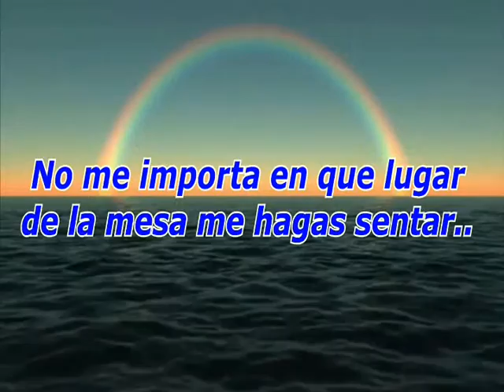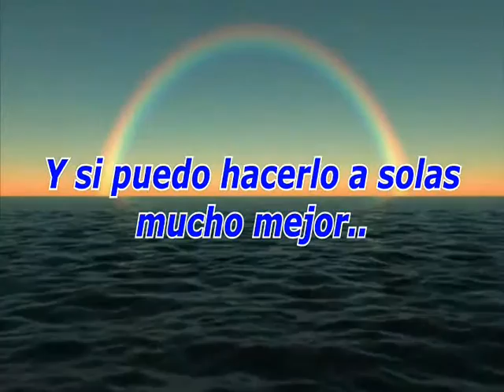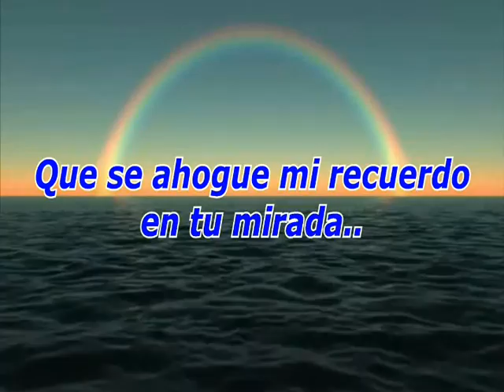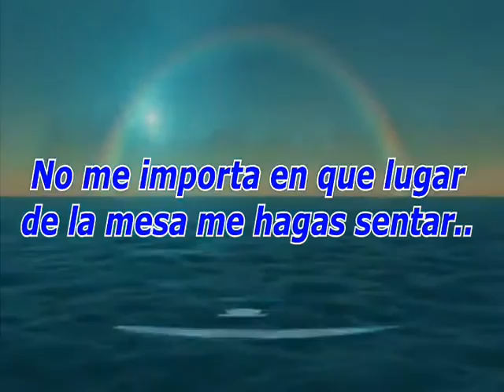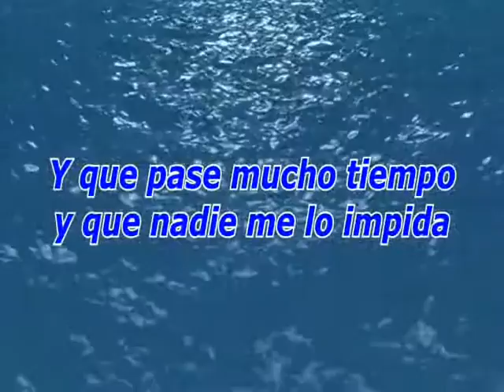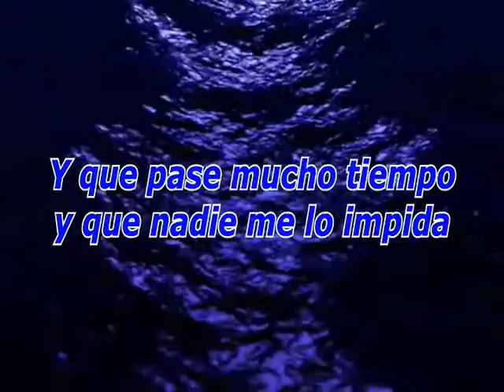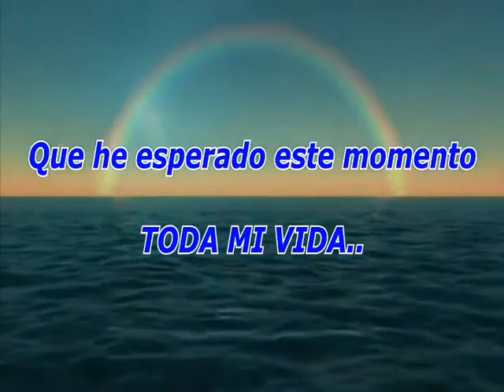CARA A CARA MARCOS VIDAL LETRA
CARA A CARA, UNA CANCIÓN CON LA QUE TUVE EL ALTO HONOR DE REPRESENTAR A MI IGLESIA PRÍNCIPE DE PAZ CENTRAL, DONDE SE ENCUENTRAN HASTA LA FECHA MAS DE 3,000 IGLESIAS Y DONDE FUI NOMBRADO MINISTRO DE LA ALABANZA. INTERESADOS EN MEJORAR SUS SONIDOS O MEZCLAS O MASTERIZACIONES LLAMEN GRATIS WATTS APP 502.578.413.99